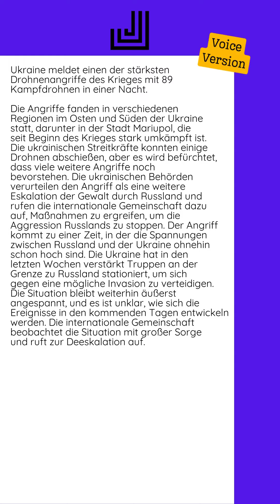31.07.2024 - Ukraine meldet einen der stärksten Drohnenangriffe des Krieges mit...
Die Angriffe fanden in verschiedenen Regionen im Osten und Süden der Ukraine statt, darunter in der Stadt Mariupol, die seit Beginn des Krieges stark umkämpft ist. Die ukrainischen Streitkräfte konnten einige Drohnen abschießen, aber es wird befürchtet, dass viele weitere Angriffe noch bevorstehen.  Die ukrainischen Behörden verurteilen den Angriff als eine weitere Eskalation der Gewalt durch Russland und rufen die internationale Gemeinschaft dazu auf, Maßnahmen zu ergreifen, um die Aggression Russlands zu stoppen.  Der Angriff kommt zu einer Zeit, in der die Spannungen zwischen Russland und der Ukraine ohnehin schon hoch sind. Die Ukraine hat in den letzten Wochen verstärkt Truppen an der Grenze zu Russland stationiert, um sich gegen eine mögliche Invasion zu verteidigen.  Die Situation bleibt weiterhin äußerst angespannt, und es ist unklar, wie sich die Ereignisse in den kommenden Tagen entwickeln werden. Die internationale Gemeinschaft beobachtet die Situation mit großer Sorge und ruft zur...